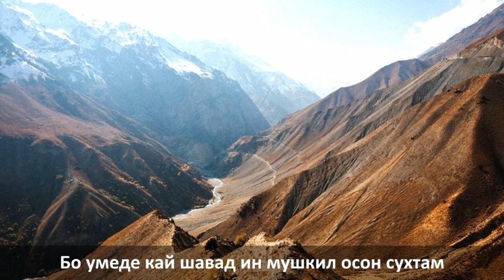СУХТАМ - Джамшед Махкампур| Стихи на таджикском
Шоир - Ҷамшеди Махкампур
Нотиқ -  Хусйен Изатилоев
Мусиқи - Далер Назаров

Сухтам
Дам ба дам дар ҳасрати руйи азизон сухтам
Дар ғaрибихо ба ёди Тоҷикистон сухтам
Аз бари Модар шудам дур, ёди Модар мекунам
Дар хумори модари қимамат-тар аз ҷон сухтам

Гар мусулмоне бубинам дар мусиббат мондааст
Чун мусулмонам ба ҳар сузи мусулмон сухтам
Орзуҳоям талошамро ду чандон мекунад
Дар дилам сад орзуву сузу армон сухтам

Шаҳр зебову дилоро шаҳриёни хосро
Ман куҳистон-зода бо ёди куҳистон сухтам
Хоби серие надорам дар талоши зиндаги
Мисли оҳу гуиё ки андар биёбон сухтам

Оби шури мулки мардум ташна мемонад маро
Ташналаб дар ҳасрати руди Зарафшон сухтам
Ҷумла ёронам мусофир, ҷони ёрон дар хатар
Ҳам ба ҳоли хешу хам бар ҳоли ёрон сухтам

Ҳамсафар донову боинсоф бошад неъмат аст
Дар миёни чумла ноинсофу нодон сухтам
Нокасе бар сузиши ҷонам тамасхур мекунад
Ман зи бе вичдонии нокас ба виҷдон сухтам

Номи инсони назебад ҳеҷ бар ду руягон
Бо ҳазор андешаи ин гуна инсон сухтам
Зиндаги бар души ман сад мушкилеро бор кард
Бо умеде кай шавад ин мушкил осон, сухтам

Зиндагии кудакиям осмонаш соф буд
Зиндагони танг шуд монанди зиндон, сухтам
Ғaйри ту, ки ҳоҷати манро барорад Кирдугор?
Раҳм кун бар ҳоли Махкампур Худоҷон, сухтам